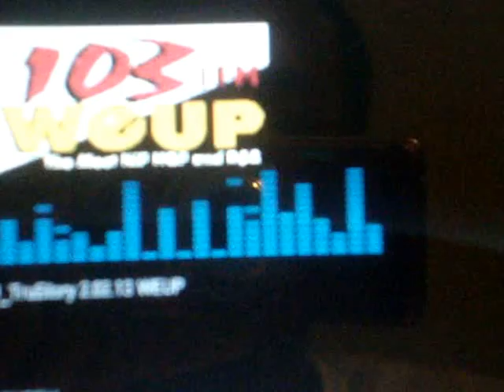POWERED BY @DOLLARSINMUSIC "NEVER THOUGHT" @1031WEUP @DJ_TRUSTORY FT UGK